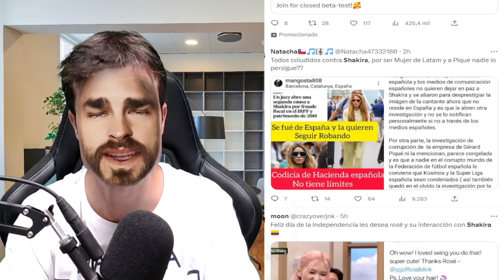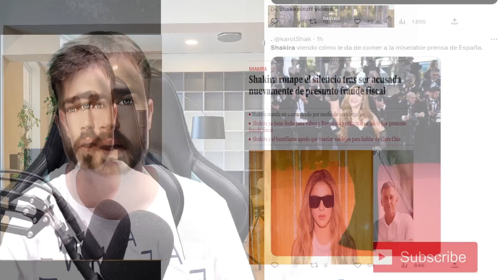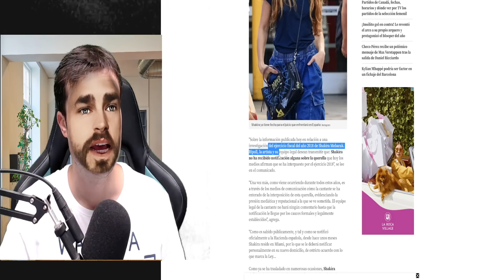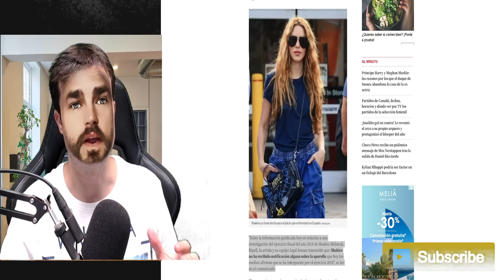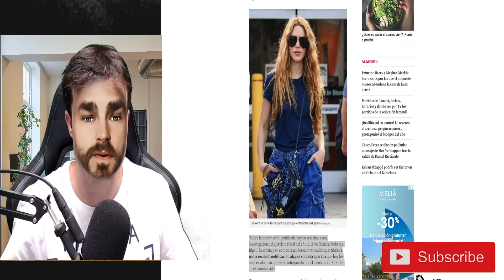🚨👋TRÁGICAS NOTICIAS para EL ABOGADO de GERARD PIQUÉ x SHAKIRA DESTROZA a CLARA CHÍA por HACIENDA.